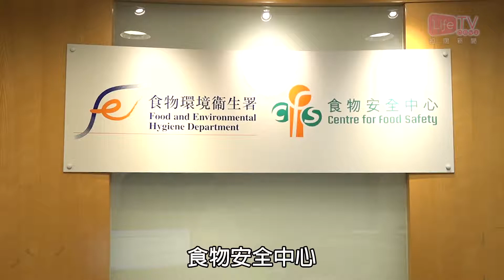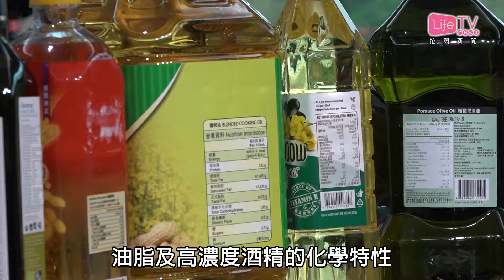20180202 98%食物樣本有塑化劑 食安中心：屬低水平不影響健康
【98%食物樣本有塑化劑 食安中心：屬低水平不影響健康】

食物安全中心去年在超級市場及街市，抽查317款食物樣本，檢測七種塑化劑含量。結果發現98%的樣本含有超過一種塑化劑，不過普遍產品塑化劑處於低水平，沒有出現故意添加高劑量塑化劑的情況。

其中有兩款食油樣本及兩款中式白酒，塑化劑含量超出行動水平。據了解分別是大昌食品花生油、Sita橄欖果渣油、五糧醇濃香型白酒及金星高糧酒。另外，有一款免治豬肉樣本其中一種塑化劑含量水平亦偏高，食安中心認為產品有改進空間，所屬的連鎖超級市場亦已承諾會停售。

食安中心經評估後認為，除非成年人每日大量攝取以上幾個樣本，塑化劑含量才會超出安全參考值及行動水平，否則對健康風險很微，強調市民無須擔心。